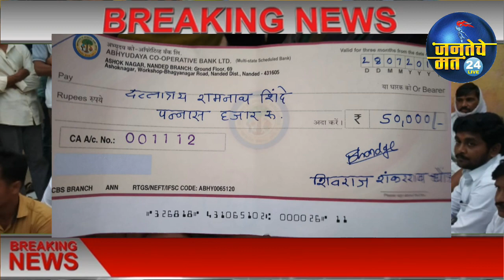काकासाहेब शिंदे यांच्या कुटुंबीयांची भेट व आर्थिक मदत दिलीप दादा धोंडगे यांच्या वतीने देण्यात आली